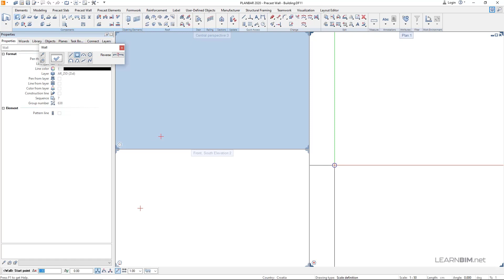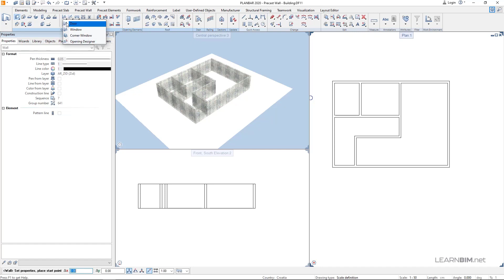Planbar - Dupli zidovi - 01 - Uvod i model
Pa krenimo,  prvo ćemo nacrtati jednostavan model s nekoliko zidova i otvora. Ono što je bitno je da arhitektonske zidove modeliramo kao jednoslojne.

Za sva eventualna pitanja slobodno nam se javite.

Srdačan pozdrav,
Baldinistudio d.o.o.